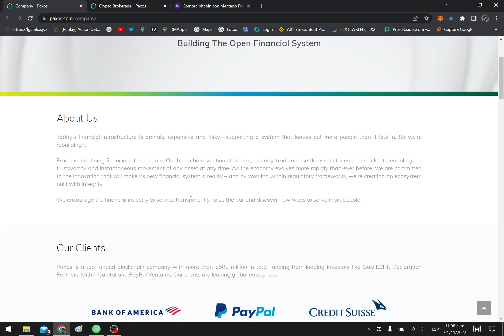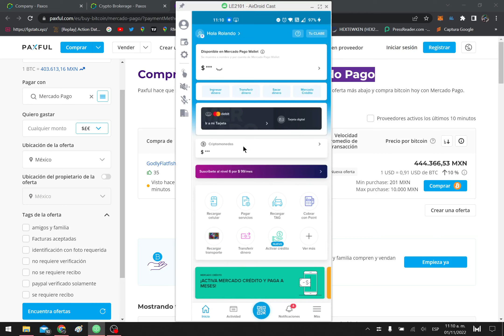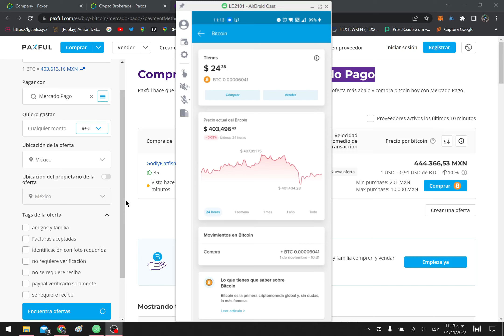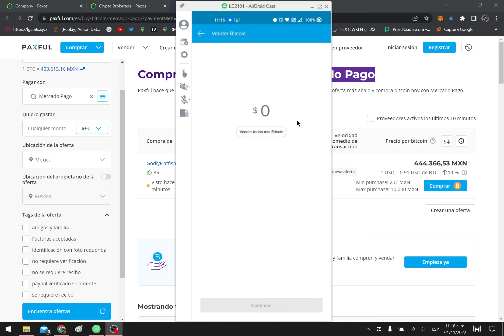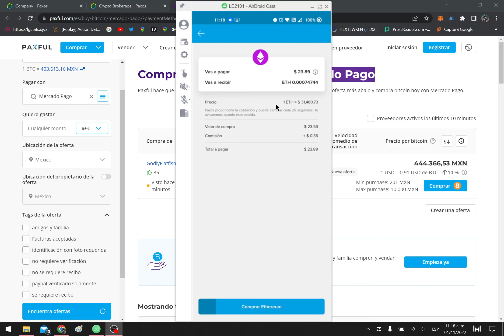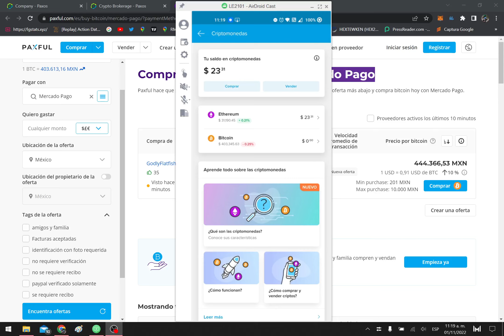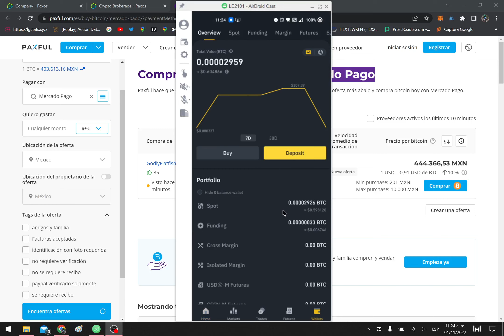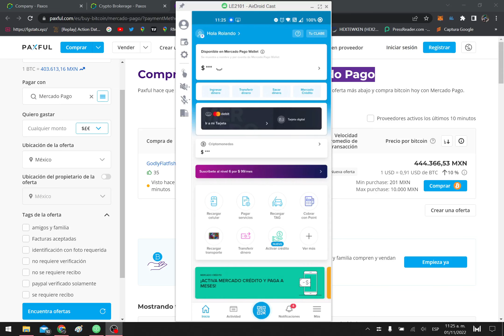Compra Bitcoin en MercadoPago🤑Compra y Vende Cripto desde la app MercadoPago✅💰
Si aún no tienes cuenta en BINANCE registrate con mi enlace y obtén beneficios:

DONACIONES EN LA RED DE ETHEREUM/POLYGON/SMART CHAIN

0xe9C49656A38DF0aDBefa24B23dC01B5a436aC317

00:00 00:30 PAXOS y MercadoPago (Paxos.COM)
01:12 Puedes comprar Cripto en Paxos.com usando tu saldo MercadoPago también.
01:55 Si aún no te aparece el apartado de "Criptomonedas" en tu app MercadoPago
02:20 Apartado de "Criptomonedas" en la app
02:50 Que puedes hacer? Comprar y vender Bitcoin y Ethereum. 1.5% comisión por trade.
03:54 Binance es una mucho mejor opción para operar, holdear y manejar sus criptomonedas.
04:28 No puedes retirar o transferir los BTC/ETH a otras carteras. SOLO puedes COMPRAR y VENDER
04:55 Para quienes va dirigida esta función para comprar cripto en MercadoPago?
06:10 Binance es mucho mejor para operar criptomonedas. 1000 veces mejor.
07:24 PAXOS es quien maneja todo el lado cripto que vemos en MercadoPago.
08:40 Comprando ETH
09:40 Eventualmente listarán mas TOKENS para poder comprar y venderlos directo desde MercadoPago.
10:25 Lean bien los terminos y condiciones antes de ACEPTAR. (limites,comisiones)
11:00 NO USES MercadoPago para invertir grandes cantidades en Criptomonedas. Te recomiendo Binance.
11:40 Binance es el exchange mas grande a nivel global. Tengo videos en mi canal sobre Binance, checalos!